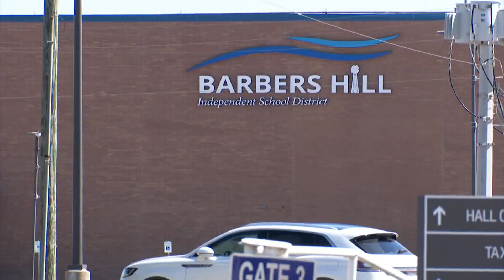Family of Barbers Hill student suspended over hair length files complaint with CPS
Attorneys representing the George family have told KHOU 11 they filed a formal complaint with Barbers Hill High School. CPS has confirmed they are investigating.